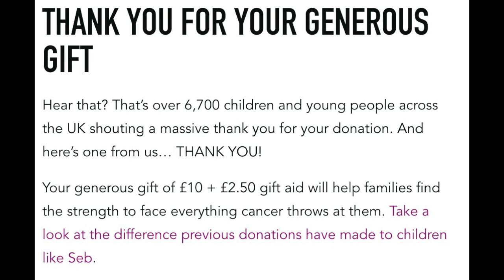The 1937 PHOTOGRAPH Of Amelia Earharts SUBMERGED Plane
Hi everyone, here is another video on the mystery of amelia earhart and fred noonan. I hope you all find this video informative and let me know if you wanna see more!